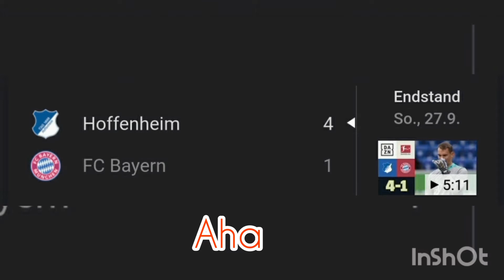Domtendo brüllt rum Best of domtendo Fall Guys Ultimate Knockout